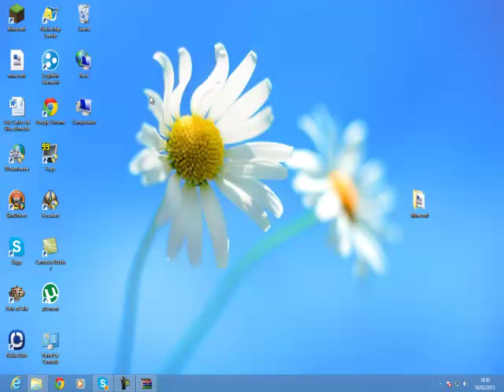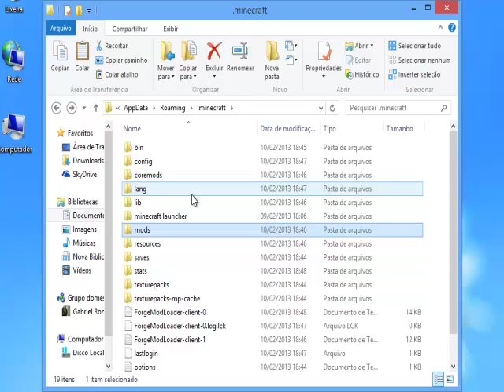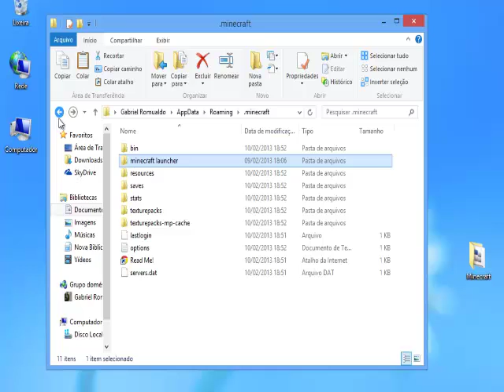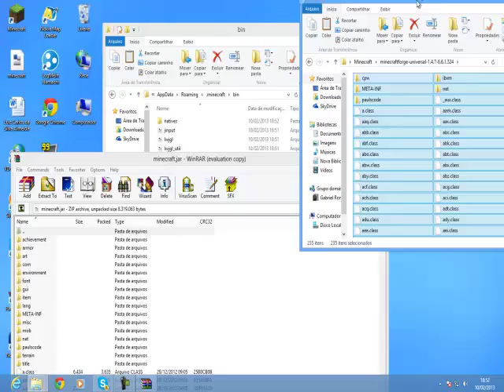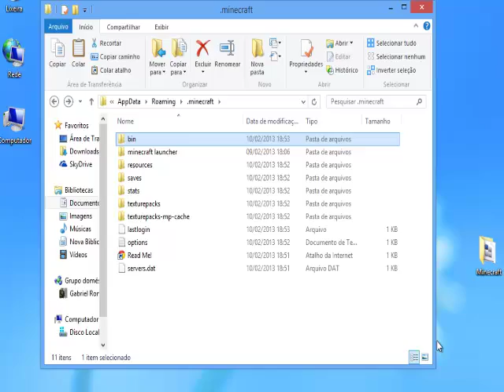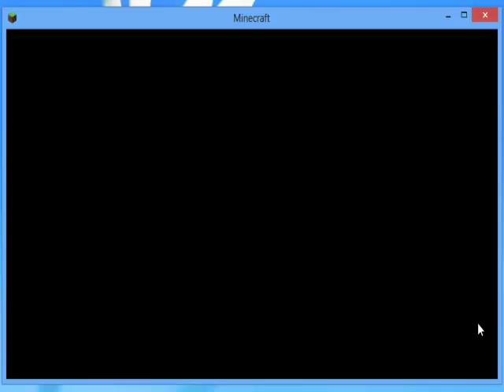Vídeo Tutorial - Minecraft Como instalar o Mod "Mine & Blade"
Espero que vocês gostem não reparem nos "erros" sou NOVO mais com a ajuda de vocês um dia Posso chegar no Top Dos Tops me ajudem Por Favor Abraços e Muito Obrigado